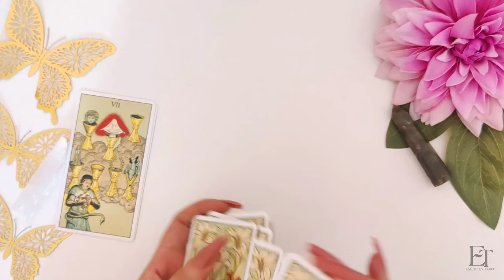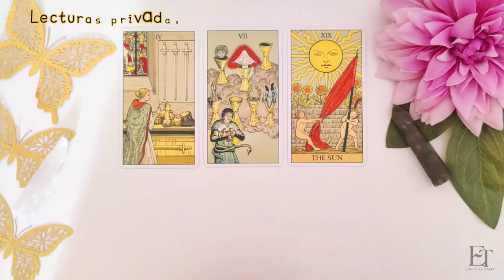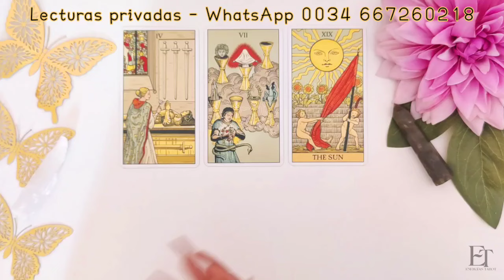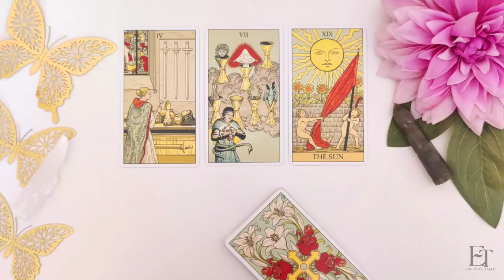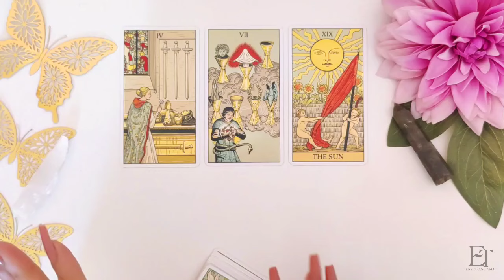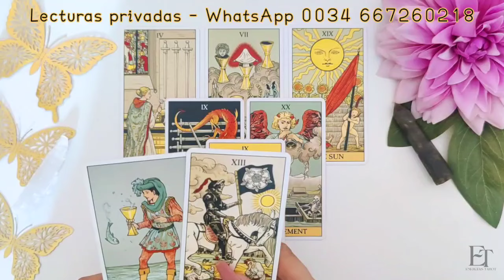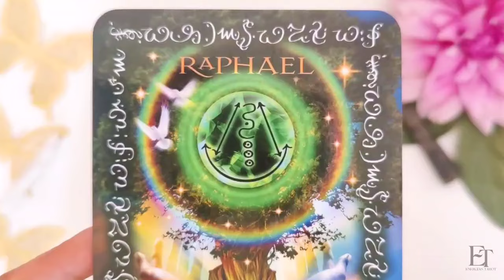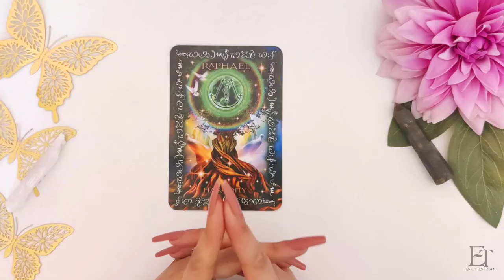Aries 💰 Desafío FINAL! Dinero y Seguridad 🍀🤑 aries hoy Octubre 2024 Amor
✨ Predicciones del Horóscopo Octubre 2024 🔮 | Energías Tarot aries hoy amor horoscopo ✨

¡Bienvenidos a Energías Tarot! En este video te traigo las predicciones del horóscopo de octubre 2024 para Aries.

 🌙✨En este video encontrarás:
✨Horóscopo de Aries